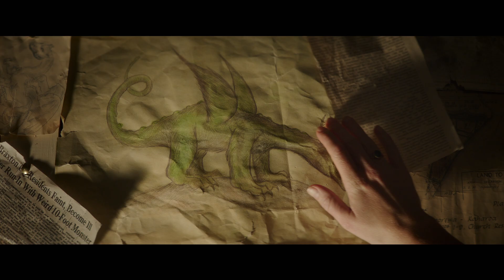Pete's Dragon Exclusive Intro with Bryce Dallas Howard -- Regal Cinemas [HD]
Pete's Dragon opens August 12, 2016.

The adventure of an orphaned boy named Pete and his best friend Elliott, who just so happens to be a dragon.

Director: David Lowery
Writers: S.S. Field (story), Toby Halbrooks (screenplay)
Stars: Bryce Dallas Howard, Robert Redford, Karl Urban